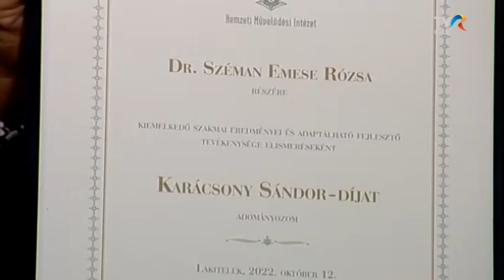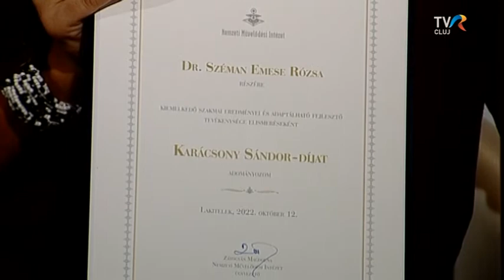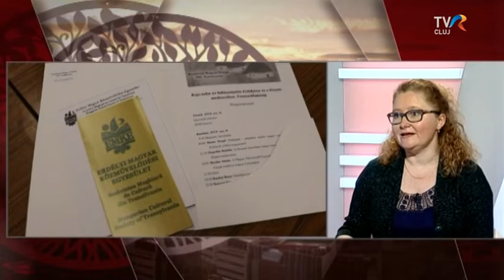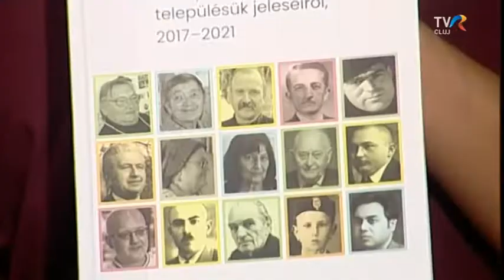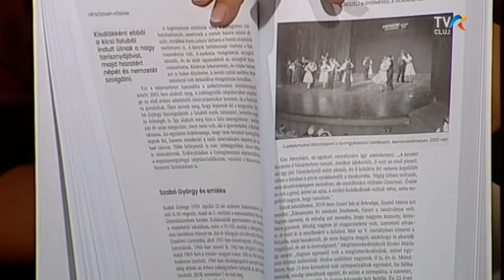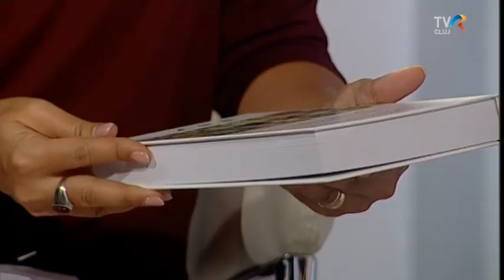Elismerés dr. Széman Emese Rózsa kutatónak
A magyarországi Nemzeti Művelődési Intézet Karácsony Sándor-díjjal jutalmazta dr. Széman Emese Rózsa, az EMKE kutatójának eddigi munkásságát. A díjazottal beszélgettünk a stúdióban.